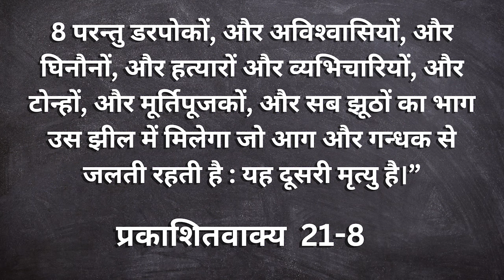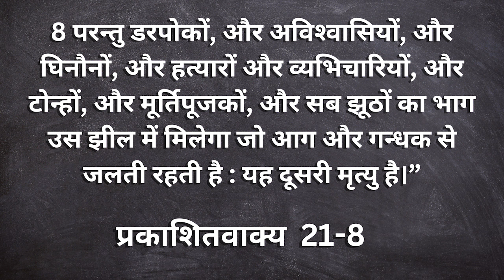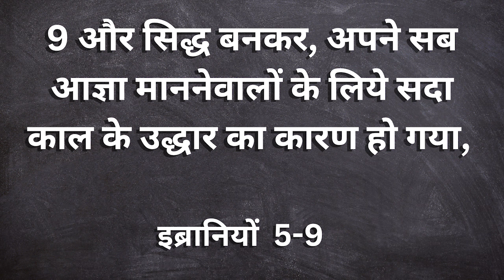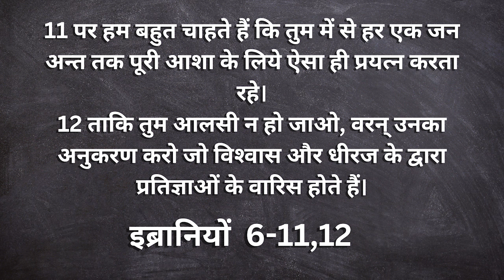परीक्षा में आनंदित रहो | POWERFUL MESSAGE PART-2